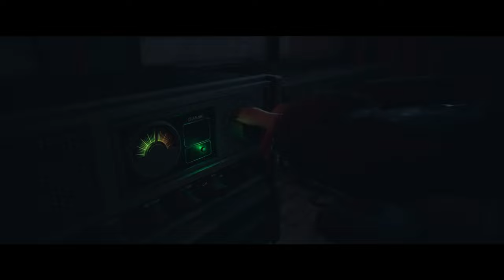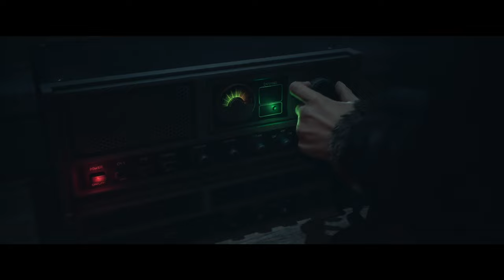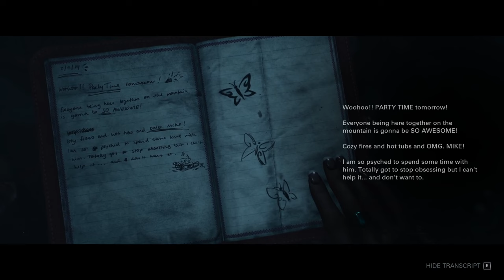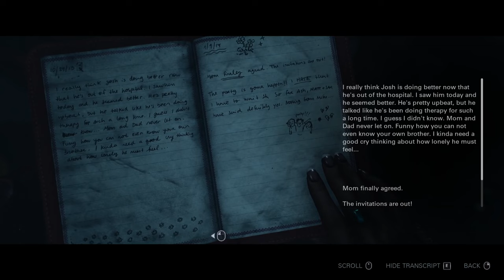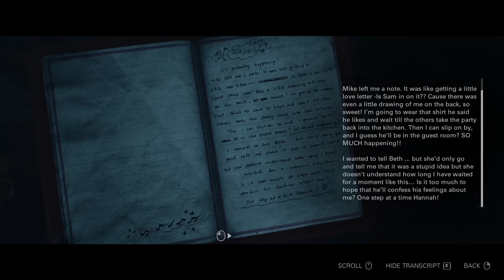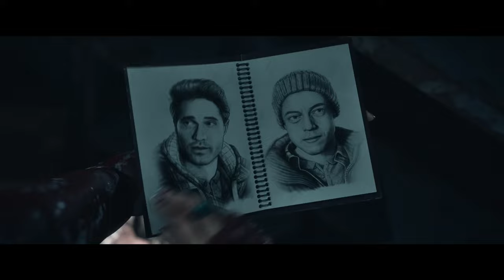Until Dawn: Remake - Chapter 6 - Terror & Hauntings